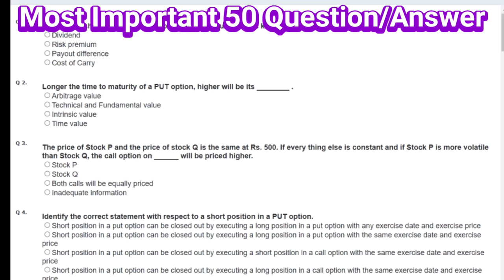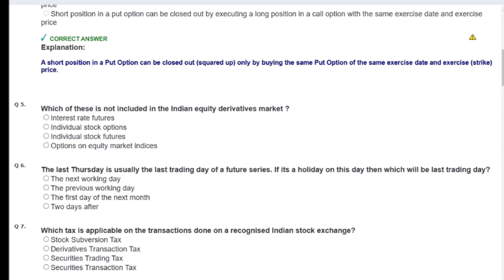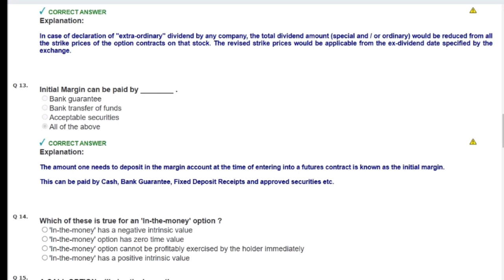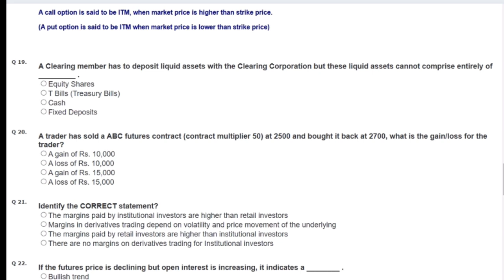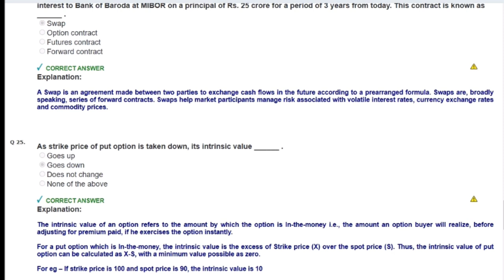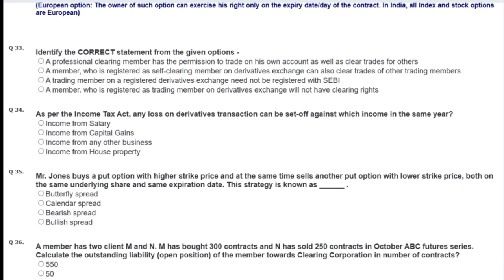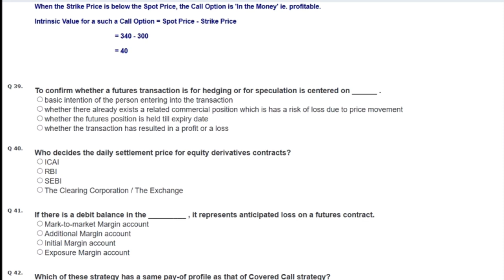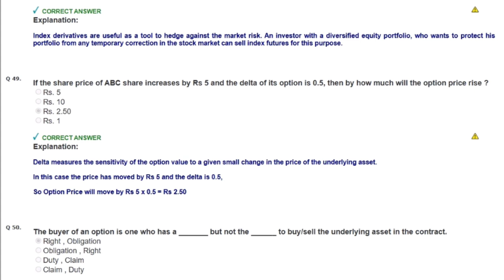NISM Equity Derivatives Series 8 Mock Test 10 🔥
NISM equity derivatives series 8 mock test can be an effective way to prepare for your nism exam. The National Institute of Securities Markets (NISM) offers a variety of certification exams to help professionals in the securities market enhance their knowledge and skills. The NISM Series 8 Equity Derivatives certification is one such exam that is specifically designed for those interested in equity derivatives trading.